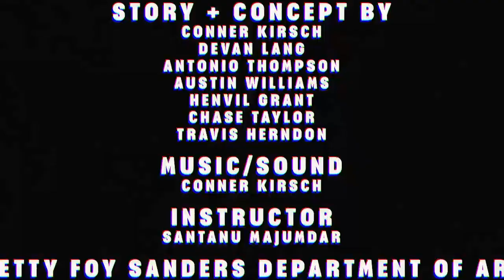Henvil Grant, Jr - 2D & 3D Animation Reel - Georgia Southern University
Henvil Grant, Jr
2D & 3D Animation Reel
Georgia Southern University
Graphic Desisn